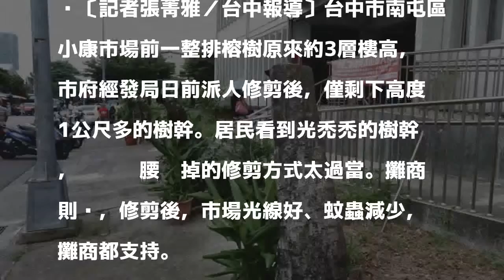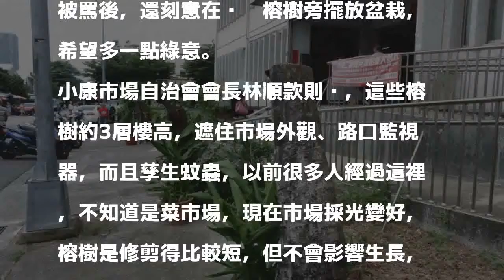市場前路樹攔腰修剪 居民怒、攤商支持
〔記者張菁雅／台中報導〕台中市南屯區小康市場前一整排榕樹原來約3層樓高，市府經發局日前派人修剪後，僅剩下高度1公尺多的樹幹。居民看到光禿禿的樹幹，抨擊攔腰砍掉的修剪方式太過當。攤商則說，修剪後，市場光線好、蚊蟲減少，攤商都支持。

發表評論評論如下。